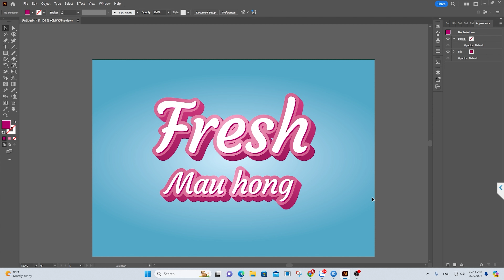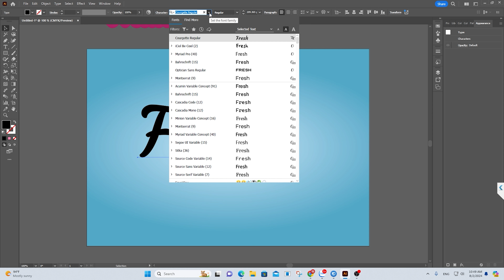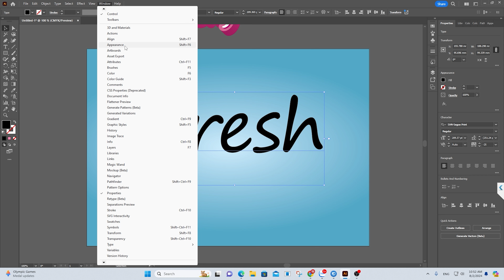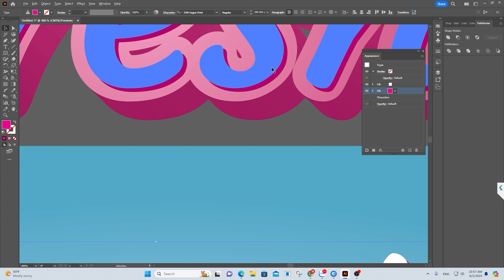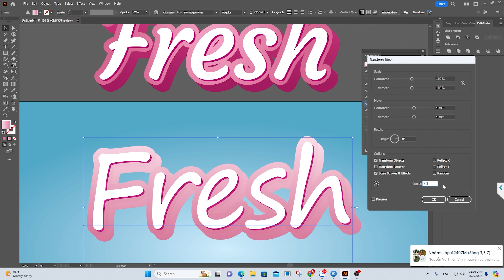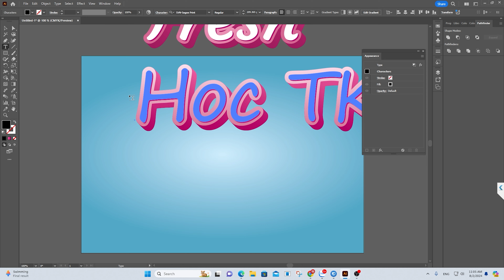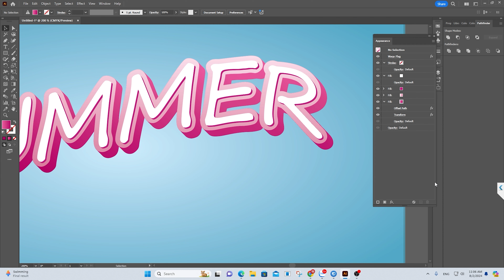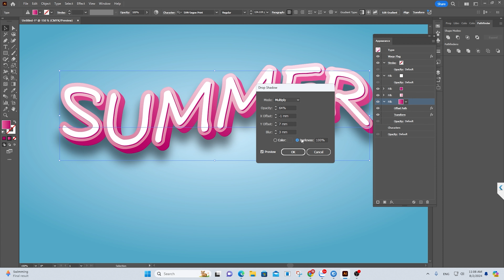Tạo hiệu ứng chữ trong Illustrator - Create text effects in Adobe Illustrator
Mọi người cho mình đăng ký với nhé.
Nội dung nhằm giúp cho các bạn tự mình tạo được một hiệu ứng chữ trong Adobe Illustrator.